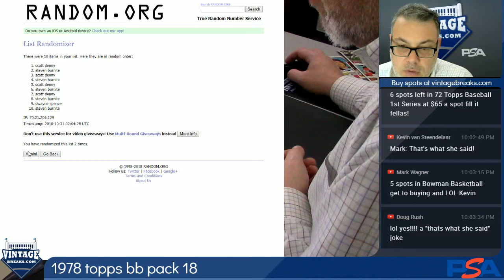2018 10 30 Mixed Lot Snapper Drawing 4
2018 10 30 Mixed Lot Snapper Drawing 4